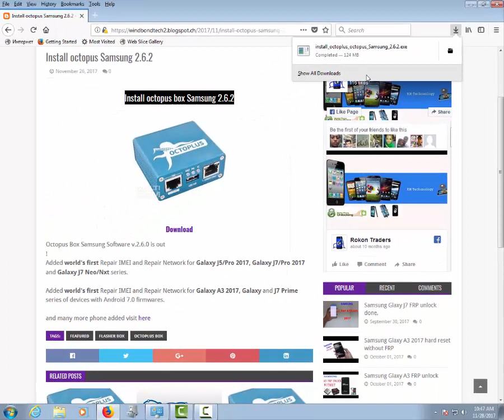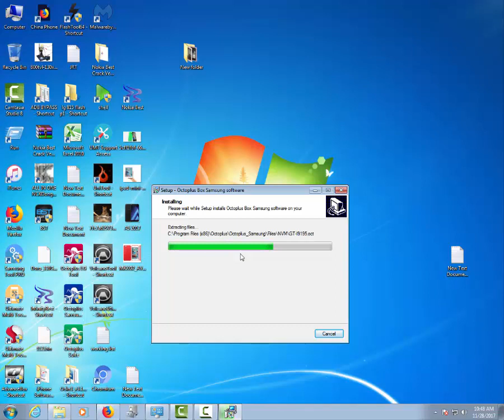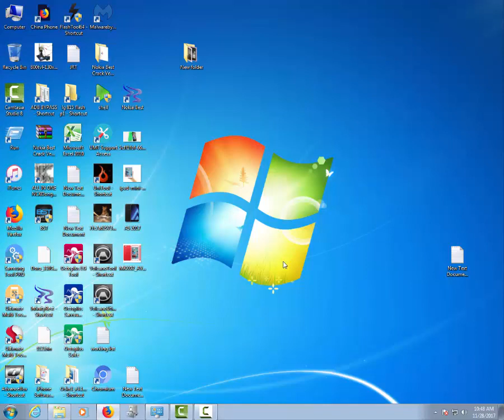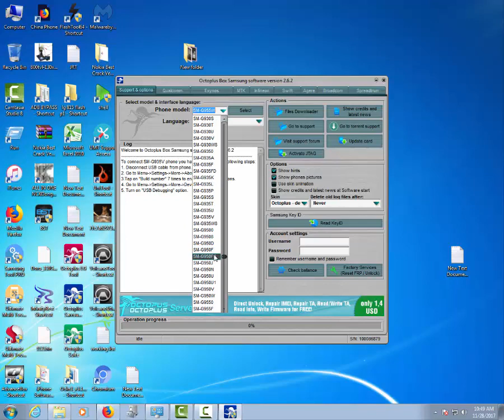Install octopus Samsung 2.6.2 exe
Octopus Box Samsung Software v.2.6.0 is out

Added world's first Repair IMEI and Repair Network for Galaxy J5/Pro 2017, Galaxy J7/Pro 2017 and Galaxy J7 Neo/Nxt series.

Added world's first Repair IMEI and Repair Network for Galaxy A3 2017, Galaxy and J7 Prime series of devices with Android 7.0 firmwares.